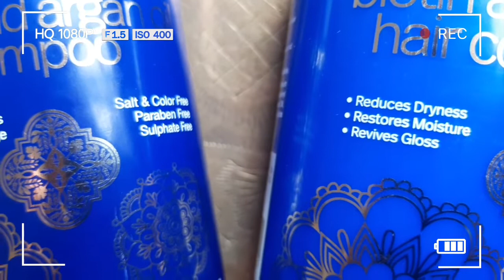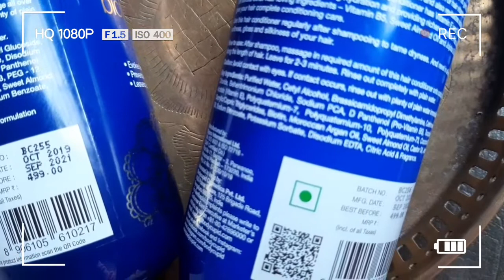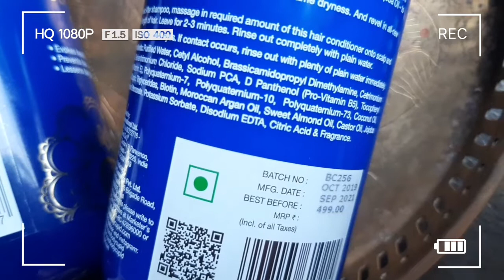Why is Biotin important ?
Check out what I have found on the Body Cupid